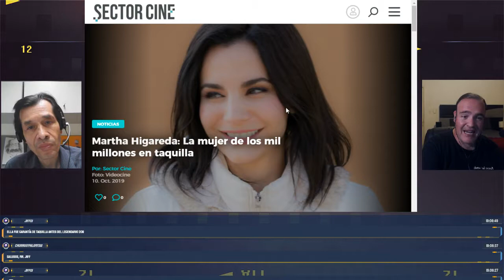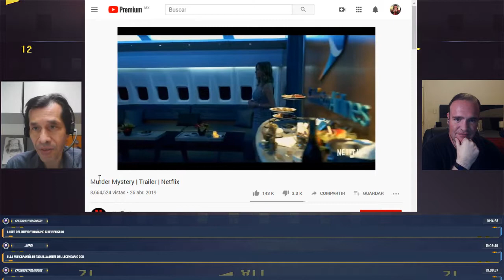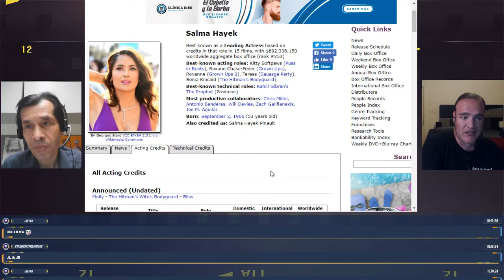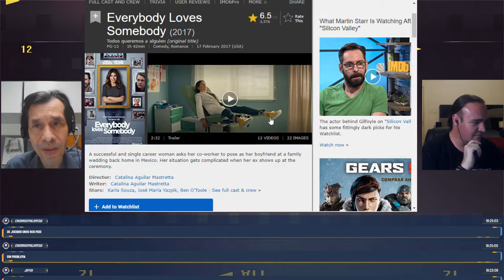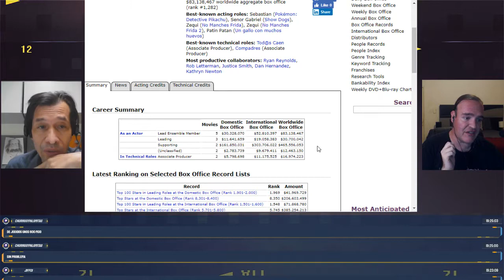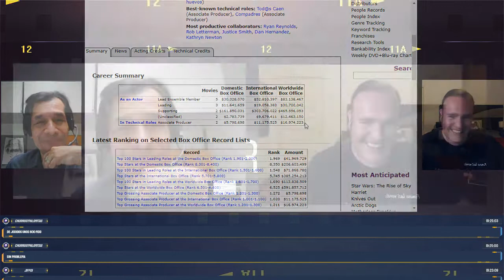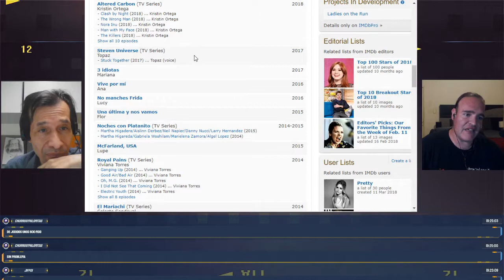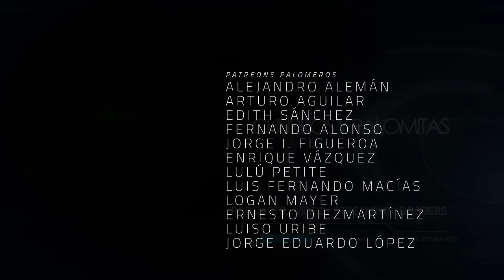Cine Vertigo 14 - Taquilla Femenina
El tener personajes femeninos como protagonistas en el cine es algo que tiende a ser dejado de lado, debido a que usualmente es raro que generen buena taquilla. Para discutir (y contradecir esto) es que Ernesto y Dan le echan un ojo al cine nacional, en donde hemos tenido grandes figuras y personajes femeninos icónicos y taquilleros, que van desde personajes como La India María y Lola la Trailera, hasta a producciones impulsadas por las figuras de personas como Martha Hijareda o Karla Souza.

Co-Productor: Jaime Rosales
Co-Productor: Román Rangel
Co-Productor: Titus Bondi
Co-Productor: Juan Espíritu

Agradecimiento especial a nuestros Patreons: Álvaro Vázquez, Daniel Krauze, Fernando Teodoro, Edith Sánchez, Alejandro Alemán, Fernando Alonso, Luis Macías, Lau Bermejo, Lulú Petite, Adriana Fernández, Enrique Vázquez, Arturo Aguilar y Jorge I. Figueroa, Jessica Zermeño, Logan Mayer, Miguel Huesca , Ernesto Diezmartínez, Luiso Uribe, Arturo Manrique y le damos la bienvenida a Jorge Eduardo López

Tú también puedes apoyar la creación de este y más programas y recibir crédito (para que aumentes currículum) y otros extras exclusivos y